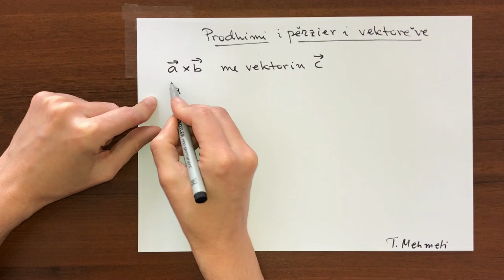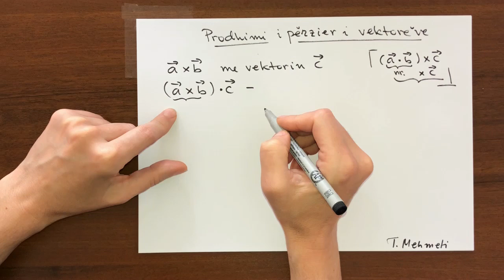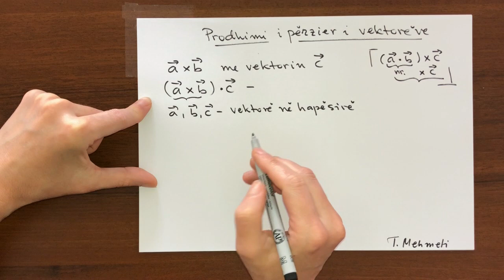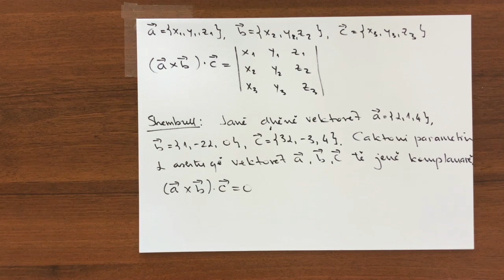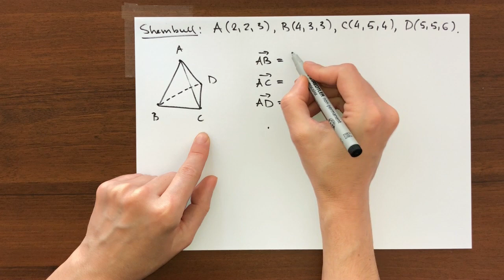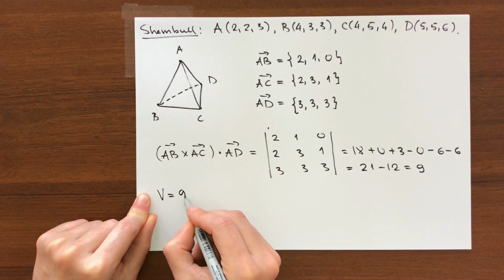J10MATHK11-2-Prodhimi i perzier i vektoreve